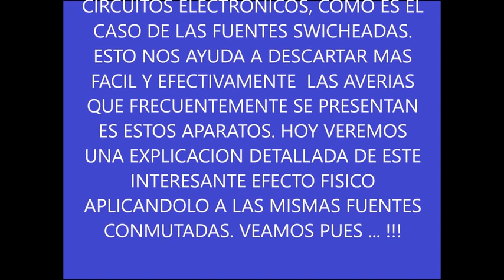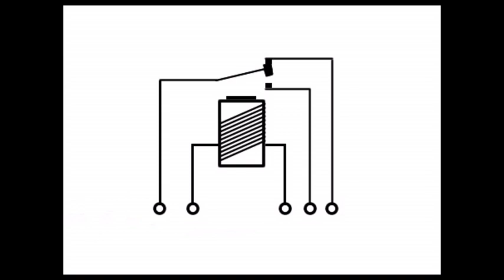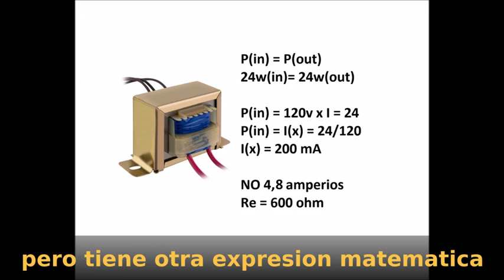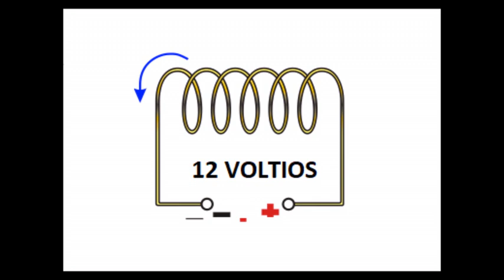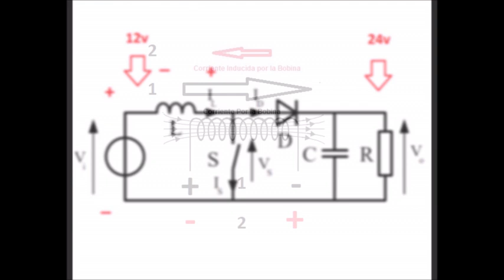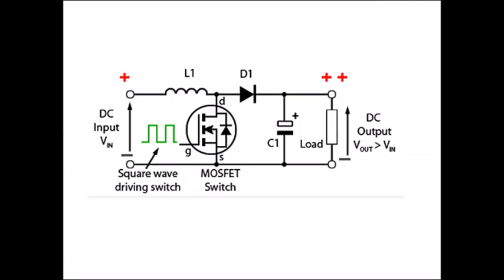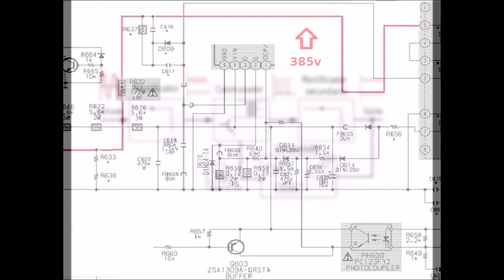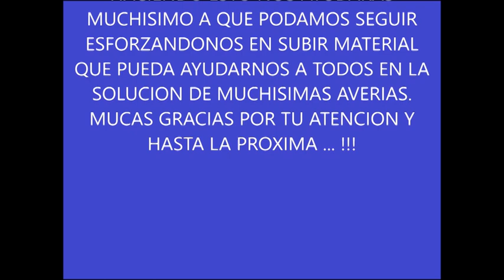POR QUE ES IMPORTANTE LA INDUCTANCIA EN LAS FUENTES SWICHEADAS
Entender el concepto de inductancia nos facilita enormemente la comprensión del funcionamiento de las fuentes conmutadas y de sus diferentes etapas.  Con ejemplos muy sencillos y de diferentes formas explicamos como los ingenieros han empleado los principios de la inductancia en el diseño de las placas power o en las famosas sub-fuentes de las placas main o t-con, de forma que nosotros mismos podríamos implementar reemplazos en secciones de los circuitos usando estos mismos principios.